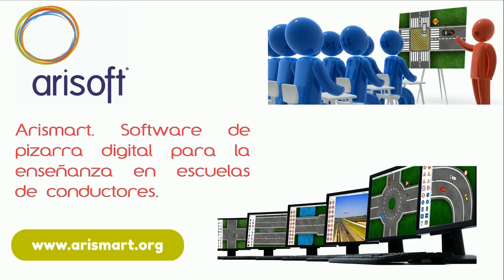Curso de manejo Chile. Seguridad pasiva II. El apoyacabezas.